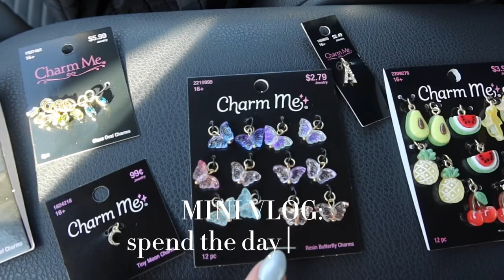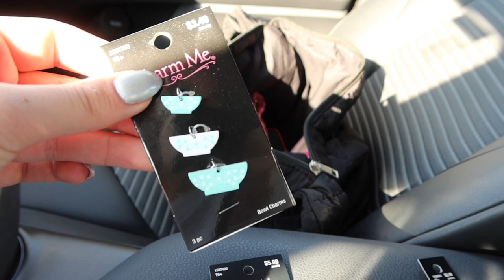day in the life vlog: running errands, working, grocery shopping, charm necklaces and more! 🍓✨🌷🤎